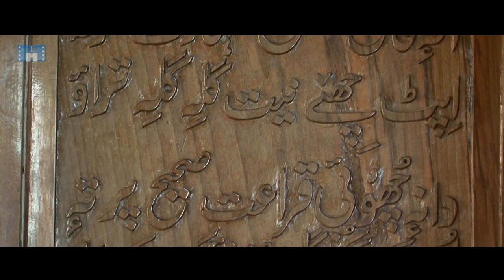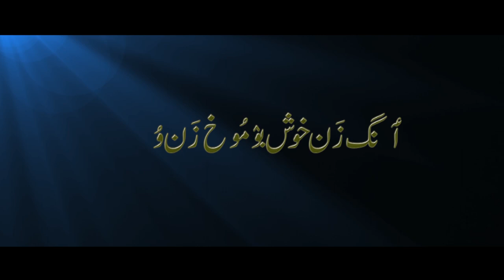Sheikh Nooruddin Wali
Sheikh Noor ud-Din Wali, was a Kashmiri mystic and regarded as the patron saint of Kashmir. Sheikh Nur-ud-din's secular life has impressed the Kashmiri people and he used his poetry as tool to spread the knowledge of absolute.